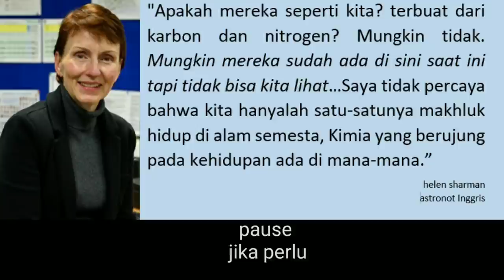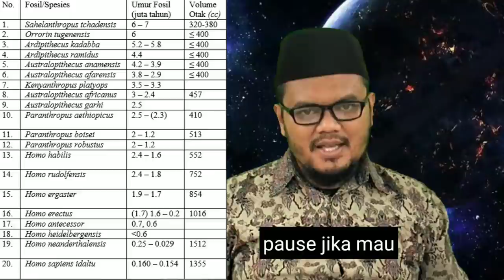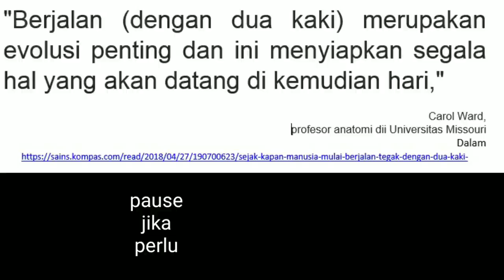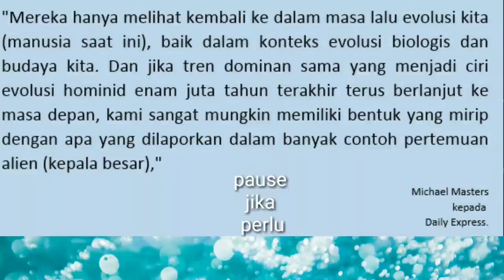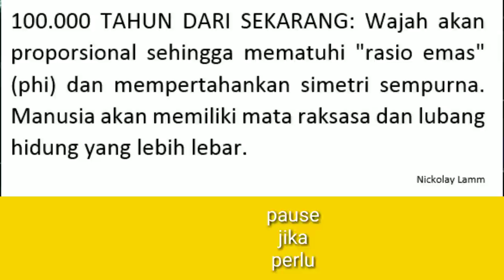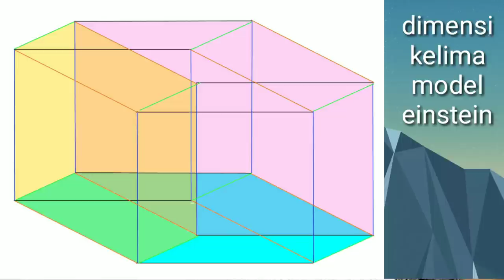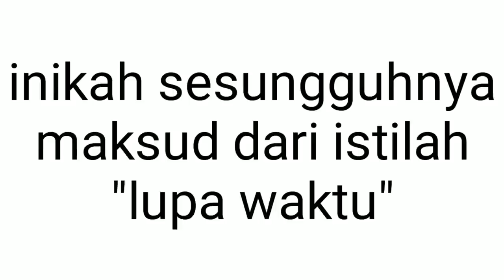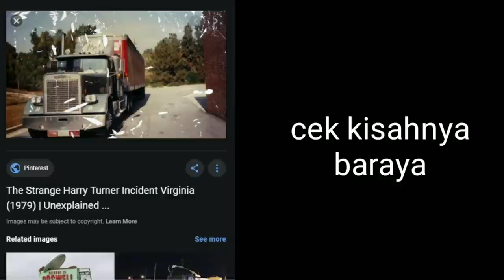Eps 116 | ALIEN ADALAH ORANG ARAB DARI MASA DEPAN ?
di Eps ini kita bahas tentang kemungkinan bahwa alien yang selama ini kita "kenal" adalah manusia dari masa depan. beberapa detail kecil bahkan menyebut "alien adalah bangsa Arab di masa depan" bingung kan? cobalah menelaah Vidio ini